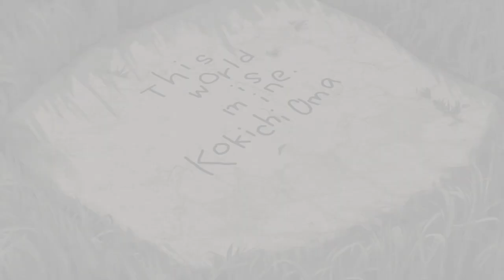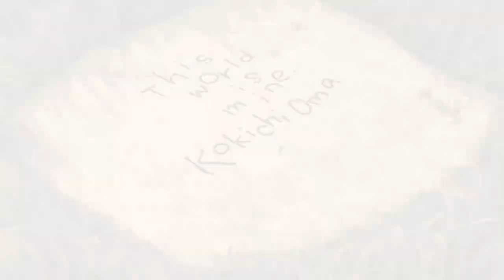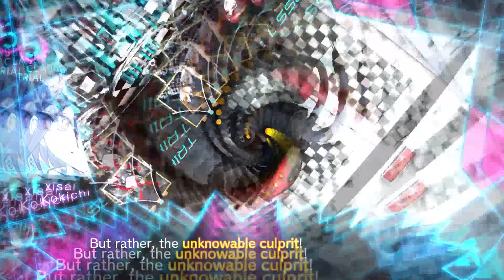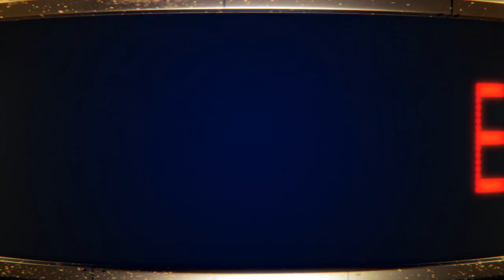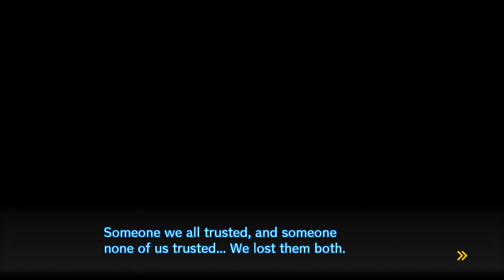Danganronpa V3: Killing Harmony | PART - 27 | The Ultimate Trial of Deception and Lies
The Endcard is now incorrect, New twitter @ here!

The trial to find out who the victim and cuprit of this case begins! But will the answer be as easy to obtain as we think? Thanks for watching everyone and as always if you liked it hit the thumbs up button and save it to your favorites also share it with your friends and i'll see you all in the next one!